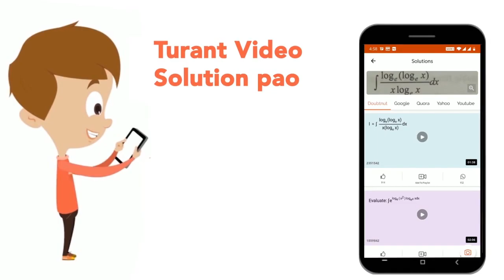ABCD is a trapezium in which AB||CD and AD = BC (See Fig.) Show thatDelta ABC ~= Delta BAD. | CL...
ABCD is a trapezium in which AB||CD and AD = BC (See Fig.) Show thatDelta ABC ~= Delta BAD.
Class: 11
Subject: MATHS
Chapter: Quadrilaterals
Board:INTERNAL

👉 Have Any Query? Ask Us.